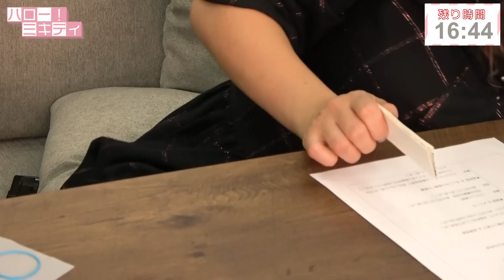【お家で簡単！】子供と一緒に手作りおもちゃ！ミキティの画伯も炸裂！【藤本美貴】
現在2児(長男・長女)の母で第3子妊娠中の藤本美貴が「新しい自分を発掘」すべく、色々なヒト・モノ・コトと出会い、好きなことを見つけ、やりたいことをやっていく様子をお届けするチャンネルです。

この動画は妊娠中に収録したものです。

武田真理恵先生！！情報はコチラ
ラッピングコーディネーター（TVチャンピオン・ラッピング王）
ーリンクー
おもちゃコンサルタント
▼MARIE FACTORY▼

幽霊はあなたの隣にもいる！？ラスト陰陽師に聞くあなたの知らない世界！【藤本美貴】

【恋バナ】ぶっちゃけ男優の嫁ってどんな？女子会トークでぶっちゃけトーク！【はあちゅう×藤本美貴】